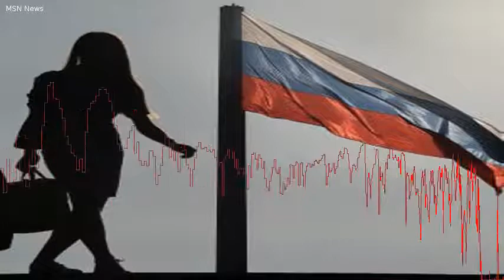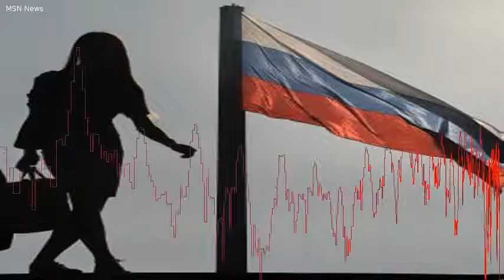Russia, il tesoro offshore degli oligarchi vale il 75% del reddito nazionale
MOSCA - Il tesoro offshore degli oligarchi russi ha eguagliato la ricchezza finanziaria delle famiglie russe.  A rivelarlo  un elaborato studio firmato da Thomas Piketty insieme al suo collega alla Scuola di economia di Parigi Filip Novokmet e a Gabriel Zucman dellUniversit di Berkeley.  Secondo il rapporto diffuso questo mese dal centro di studi americano National Bureau of Economic Research (Nber), i capitali degli oligarchi russi trasferiti allestero, dal Regno Unito alla Svizzera e Cipro, equivarrebbero oramai a tre volte le riserve nette in valuta estera.     Lo studio intitolato From Soviets to Oligarchs: Inequality and Property in Russia, 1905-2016 esamina la transizione dal comunismo alleconomia di mercato.  A partire dal crollo dellUrss, argomenta lo studio, la disuguaglianza in Russia  aumentata a livelli estremi in maniera pi significativa rispetto alle altre ex Repubbliche sovietiche o alla Cina.  In particolare, dal 1999 a oggi, la fuga di capitali sarebbe aumentata fino a raggiungere il 75 percento del reddito nazionale o lequivalente del totale delle attivit finanziarie delle famiglie russe.